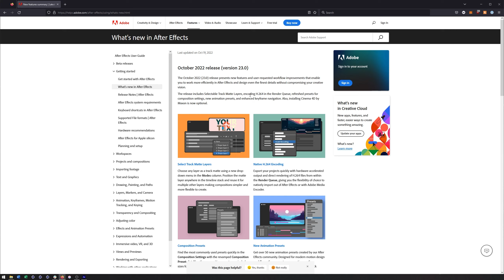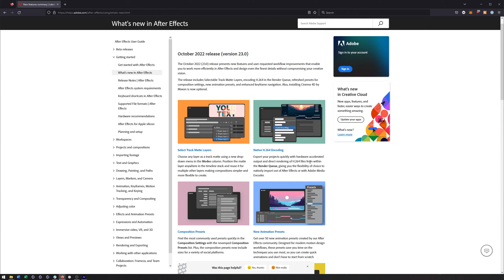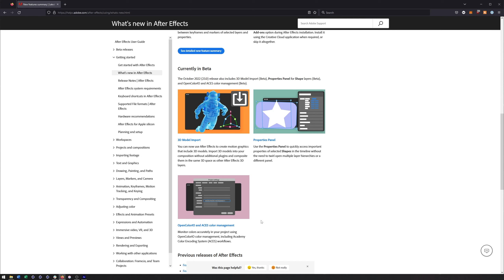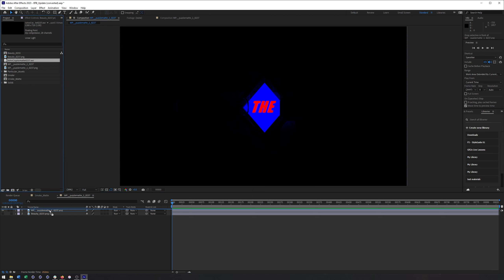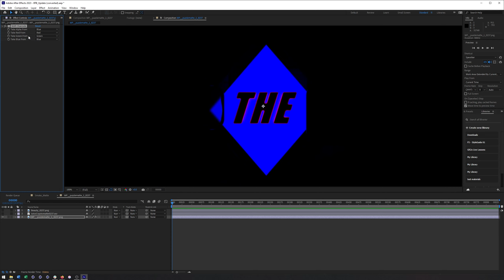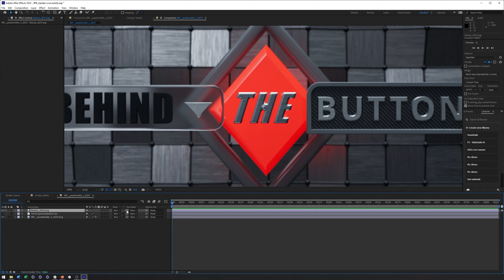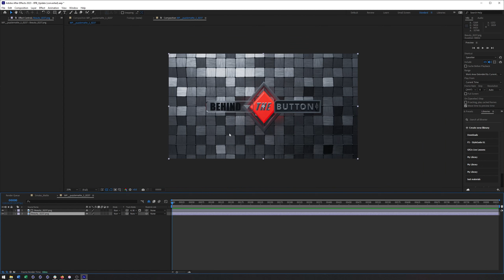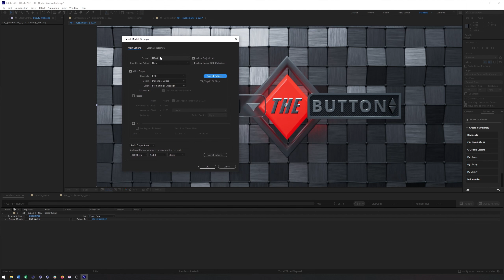After Effects 2023: New Features useful for 3d artists/Motion Designers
In this video I go over what new features in After Effects 2023 I am excited about and even go through a quick tutorial on using Track Mattes with Puzzlemattes from Redshift.